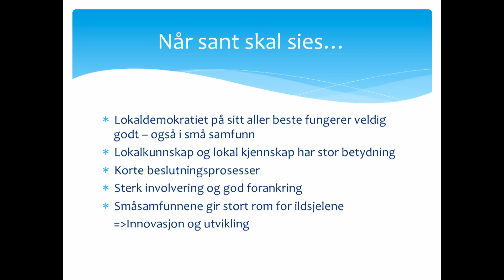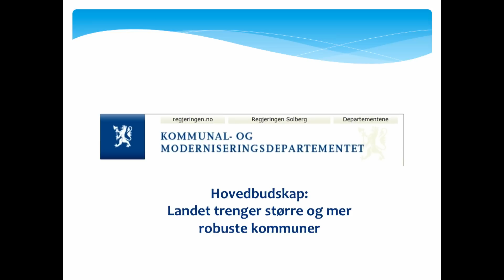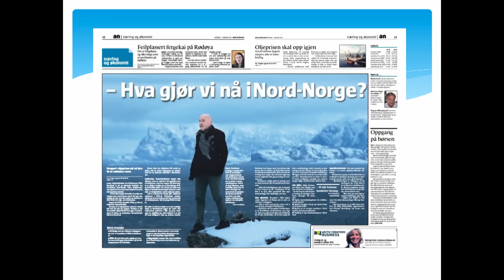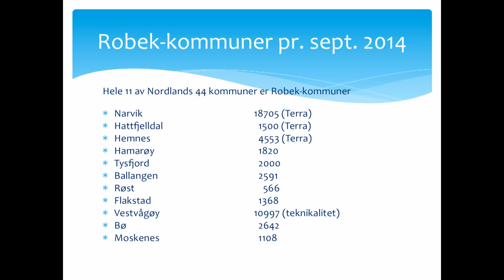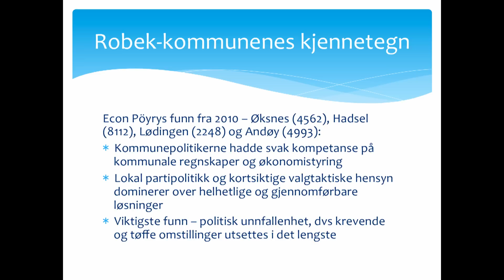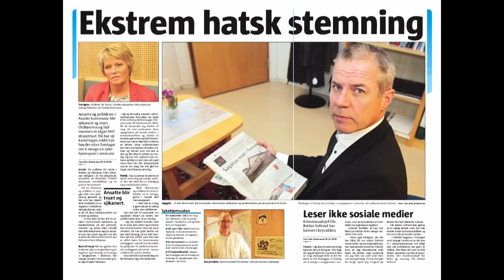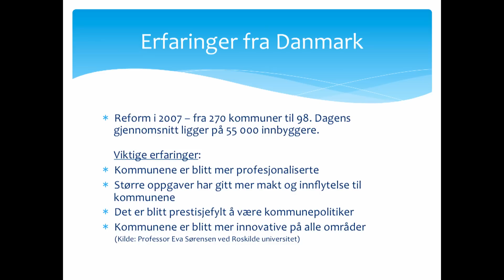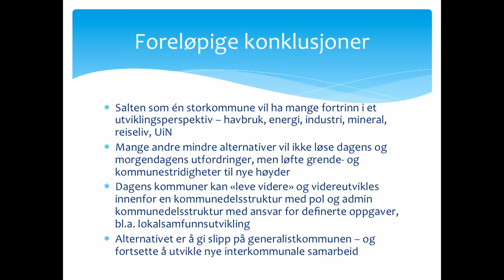Dag 2 Rolf Steffensen